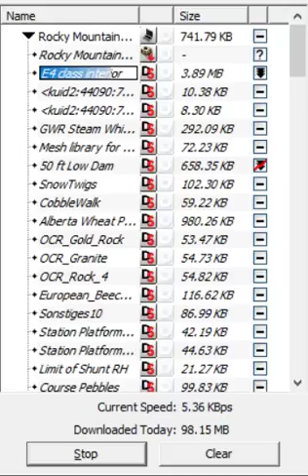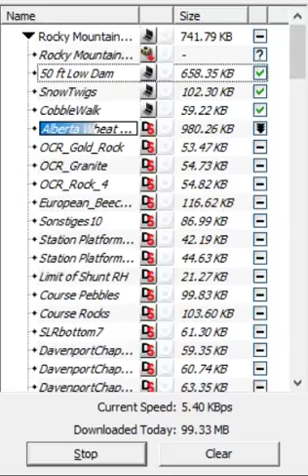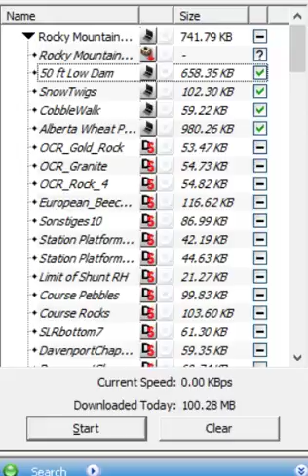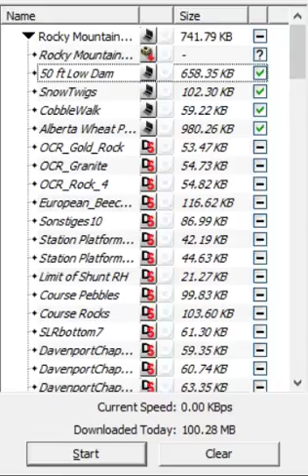content manager work 4